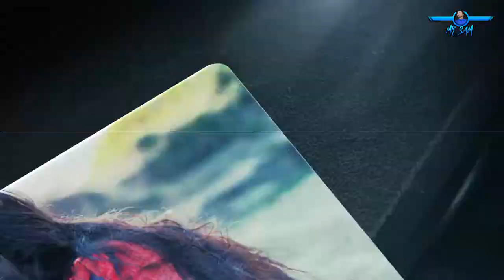Mr Sam Presents SWAPNAJAAL Promo || Pori Moni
'স্বপ্নজাল'

দুটি প্রাণের বাঁধন হারা এক প্রেম
ডাকাতি, সংঘাত, গুম আর কূট কৌশলের পঙ্কিল আবর্তে পড়ে দুজন বিচ্ছিন্ন হয়ে পড়ে
কিন্তু হৃদয়তো বাঁধ মানে না!
দুজনের মিলনের আকুল আকাঙ্ক্ষায় তৈরি হয়  আরেক প্রেমগাঁথা।

Nationally acclaimed filmmaker Gias Uddin Selim, better known for his debut feature film Monpura joined hands with Bengal Creations to initiate his second feature film – Swapnajaal – a Bangladesh-India joint venture. Set in the mid-nineties in a local suburb of Bangladesh, Swapnajaal is a desperate love story of a young couple set against the backdrop of communal riots. Set to be released in 2018, this is Bengal Creations most ambitious film project till date.